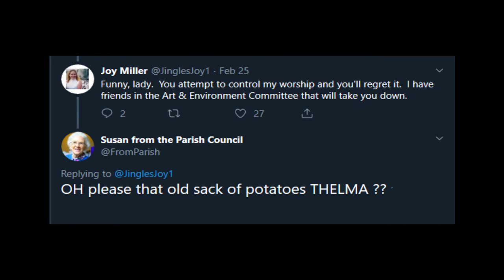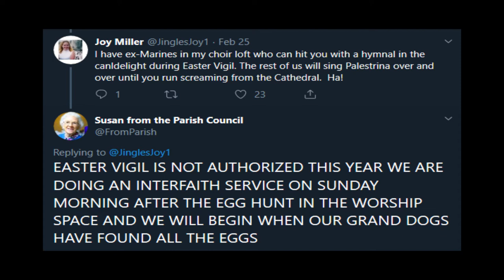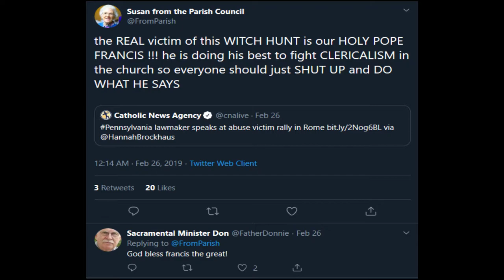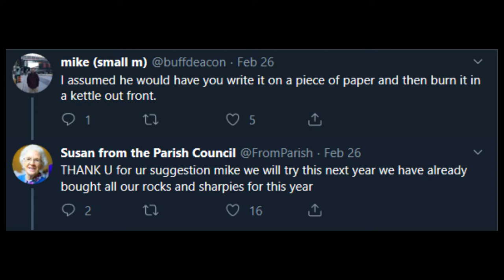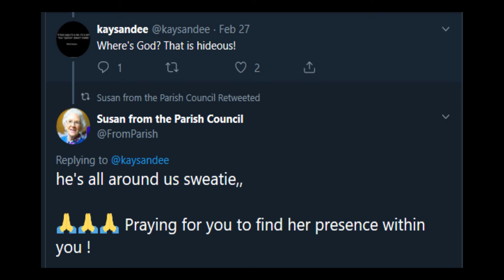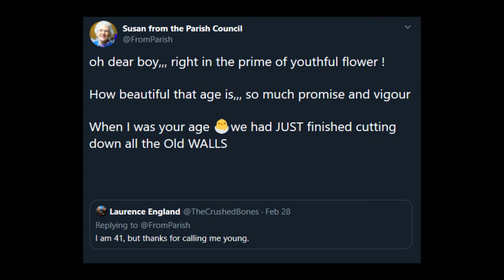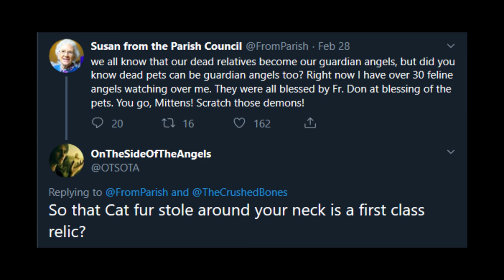Susan from the Parish Council Silliness